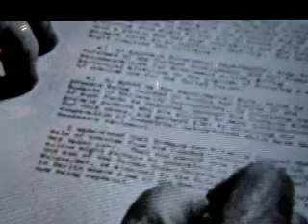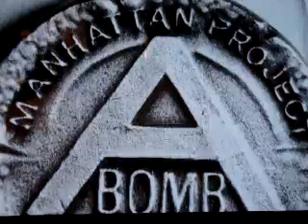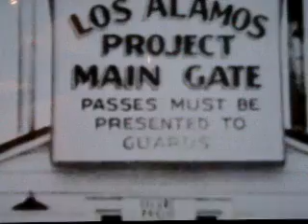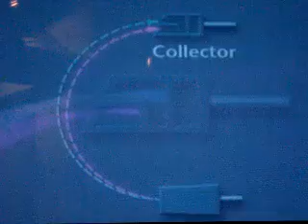Albert Einstein and the Manhattan Project (Big Bomb) in Oak Ridge Tennessee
Albert Einstein and the Manhattan Project (Big Bomb, Atomic Bomb) in Oak Ridge Tennessee.
In an effort to stop World War II drastic actions were taken because of potential of worldwide aggression.  We revisit the time, because history may be preparing to repeat itself.  Watch and learn.  Thanks to the folks at Oak Ridge for their efforts.  H-bomb, Atomic bomb, explosion, disaster, Hitler